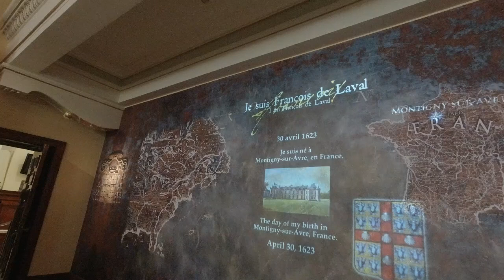20230719 浏览魁北克城的著名景点